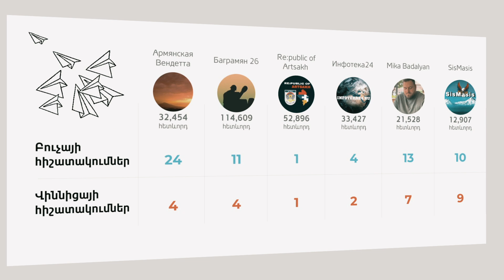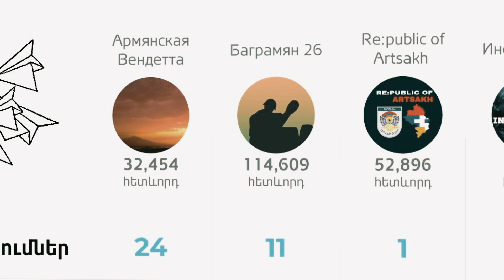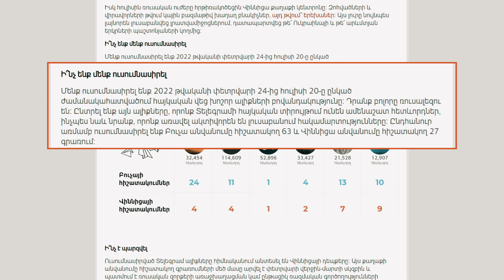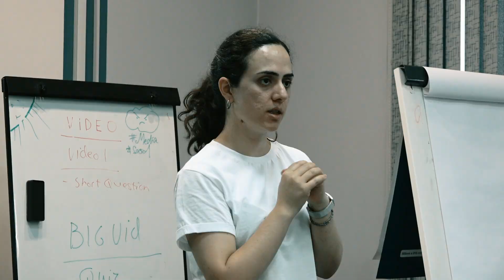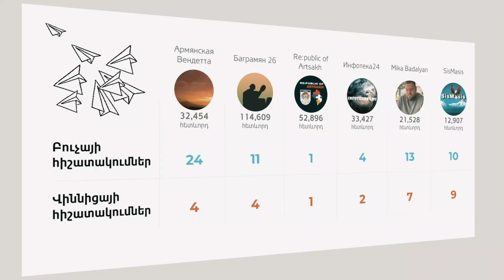Ի՞նչ չեն պատմում հայկական Telegram-ի պրոռուսական ալիքները. Բուչայի դեպքերի միակողմանի լուսաբանումը